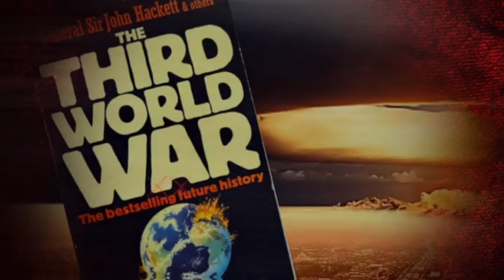Blood Meridian: Did I encounter Judge Holden in Real Life?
If you watch a lot of Youtube videos, you may have seen recently the emergence of a meme about a white skin giant named 'Judge Holden' from the book Blood Meridian. I had never heard  of this character before but after having  learned of his existence - I realize the white giant I saw was based on this eerie, demonic monster of a 'man' and that he is really the BIBLICAL AZAZEL and intends to start a  NUCLEAR WAR... Unfortunately,  no one will believe  me until the bombs are already falling. I am sorry everyone. I did not know how to save this world.